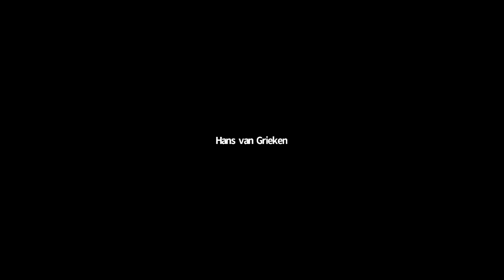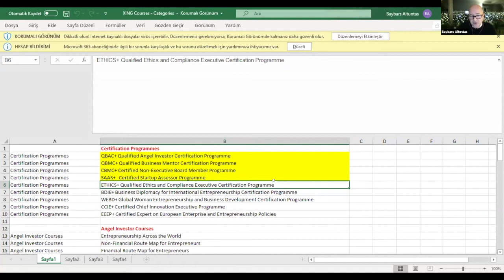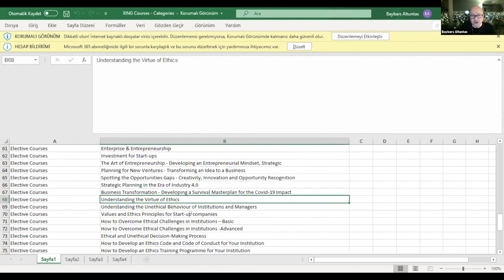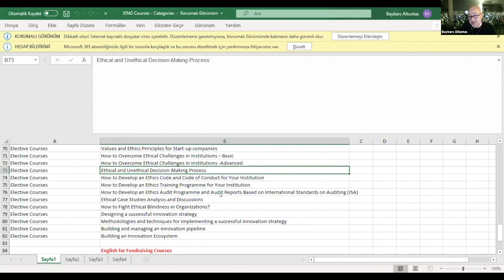Bulent Senver / Faculty Members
Ethical Governance Courses